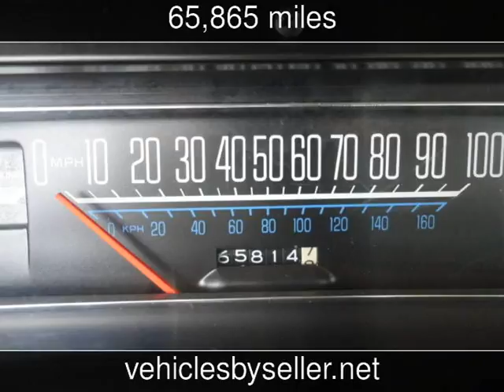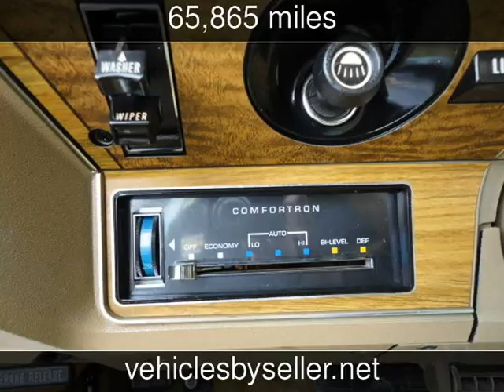1975 Chevrolet Caprice Used Cars - Omaha,Nebraska - 2016-10-01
See more details about this used car This 1975 Chevrolet Caprice with 65,865 miles is for sale at Vehicles by Seller.